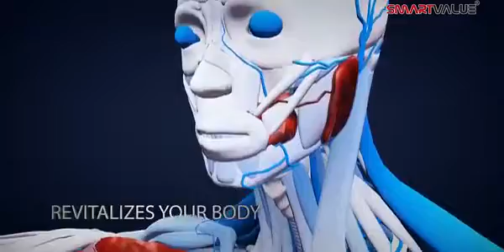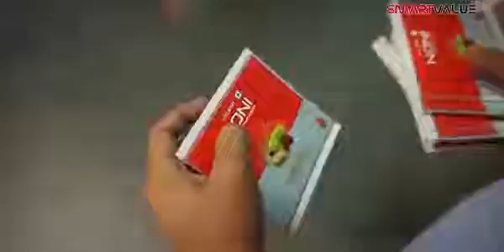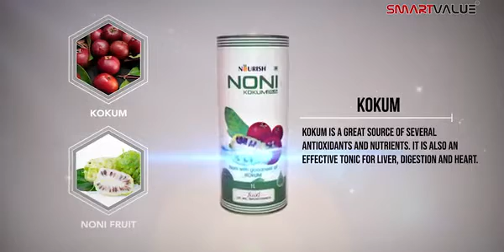Nourish Noni Primium,Gold,Kokum Plus Benefits 🏆🏆 SMARTVALUE LTD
Noni ke fayda
smartvalue program